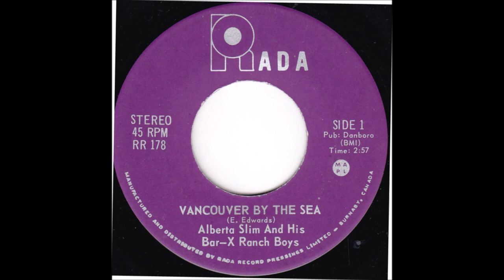Alberta Slim - Vancouver By The Sea [c.1974].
Issued on   RADA  178 A

Alberta Slim [gt/vcl solo]    and his Bar X Ranch Boys

2003 - Pioneer and LifeTime Achievement Award